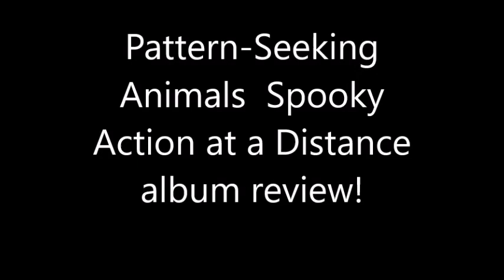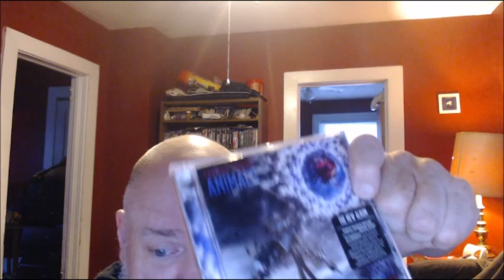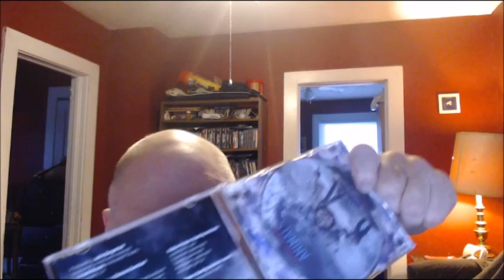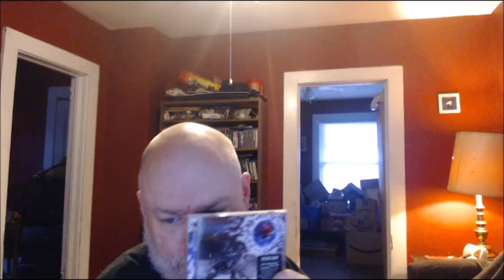Pattern-Seeking Animals Spooky Action at a Distance album review!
Check out the fundraiser and contribute to the Spot Fund
This is a review of the fourth album from the band, comprised of a group of highly talented individuals. Available wherever music is sold!

Amazon Media Awareness wish list link:
Amazon.com Media Awareness wish list:

More music reviews, and overviews of various media to come.